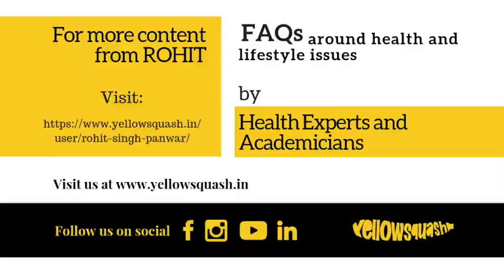Busting the Myth of Weight Loss - Rohit Singh Panwar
Know how weight loss really works. Listen in to Integrative Health Coach - Rohit Singh Panwar.